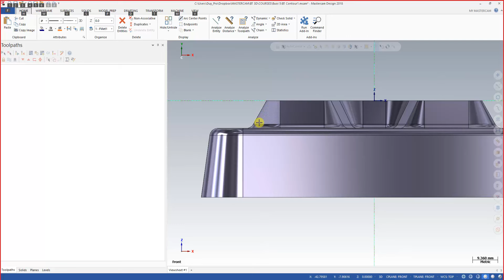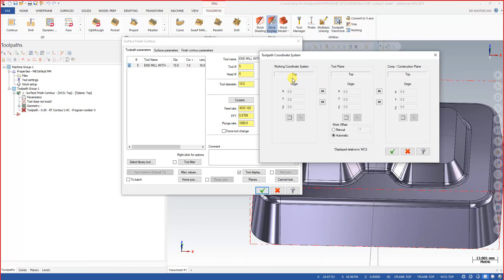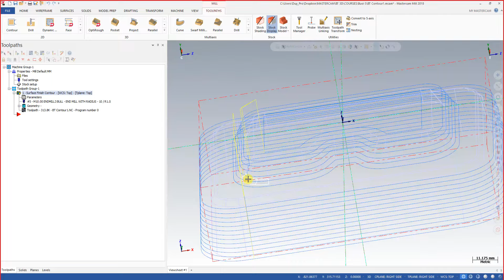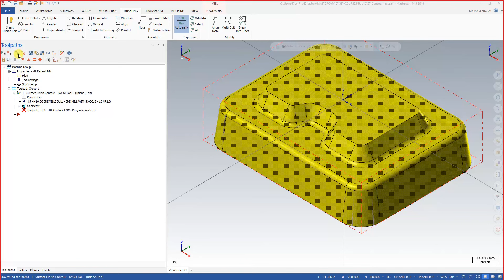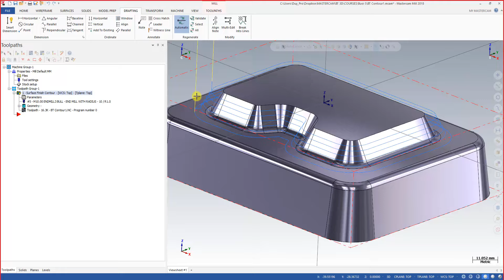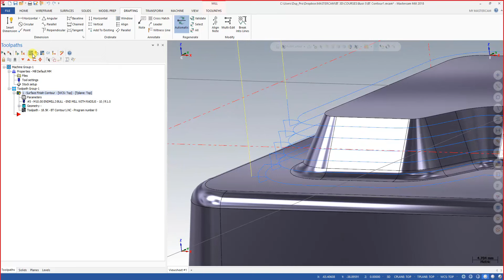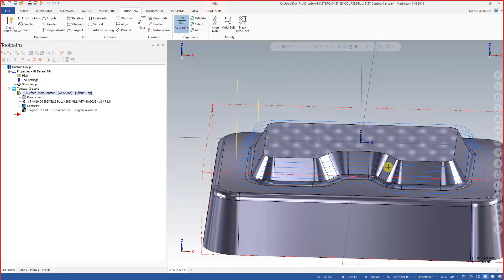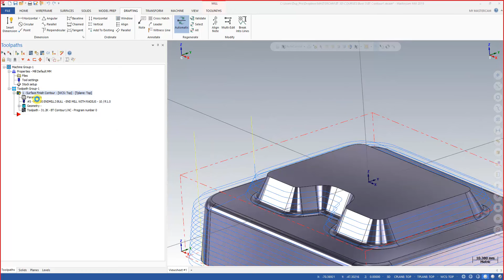[hoccokhi] khóa học mastercam lập trình phay 3d - khóa ONLINE k12 buổi 5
✅ Trọn bộ video và tài liệu học SOLIDWOKRS soạn từ chuyên gia SOLIDWORKS Expert (CSWE)
Đừng quên LIKE, SHARE, BÌNH LUẬN và ĐĂNG KÍ KÊNH để nhiều người cùng được biết đến và ủng hộ tinh thần cho Học Cơ Khí ra nhiều video bổ ích khác cho mọi người nhé.
✅  Mua DVD hướng dẫn học các phần mềm tại:
🏣 TRUNG TÂM ĐÀO TẠO CAD CAM CNC – HỌC CƠ KHÍ
CN1: 95 Quảng Hiền, p11, q.Tân Bình, TpHCM